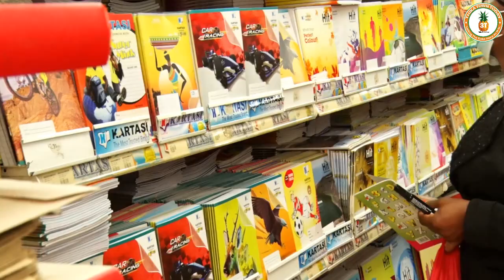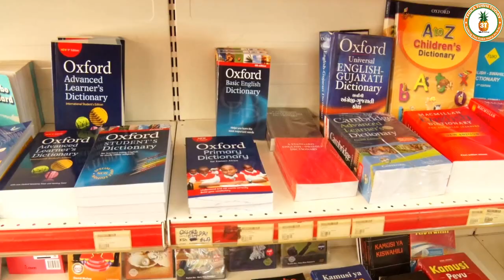Thika parents rush to school uniform & stationery outlets as they prepare for Monday reopening date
Following government directive that schools to reopen on 4 January, parents in Thika have been on a mad rush to prepare their children for resumption of learning after a 9-months break due to COVID-19.

Although majority continue to bear the economic pinch occasioned by the pandemic, they were forced to buy new uniforms as the older ones no longer fit their children.

They urged the government to facilitate schools with sanitizers, face masks, soap and access to water in order to curb the spread of the virus within learning institutions.

Thika Town MP Eng. Patrick Wainaina promised to do whatever possible to ensure the schools in his jurisdiction haboured a conducive environment for both the learners and the teachers.